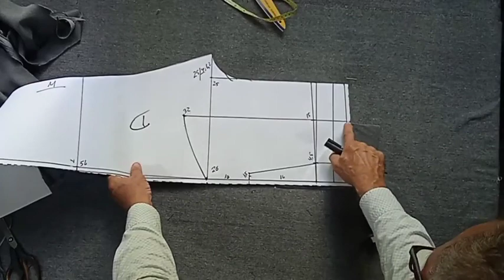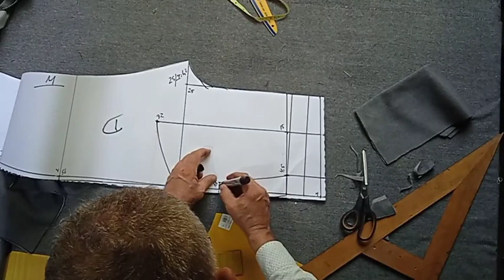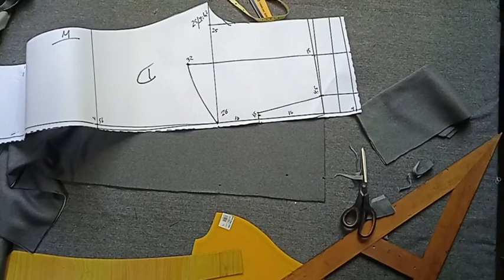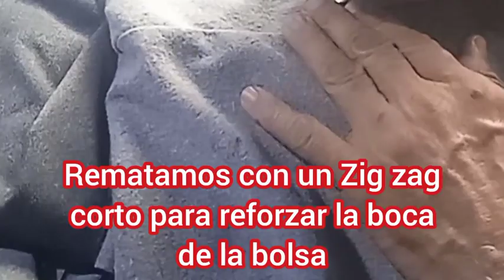Corte y confección de pantalón JOGGER para Caballero, (segunda parte)